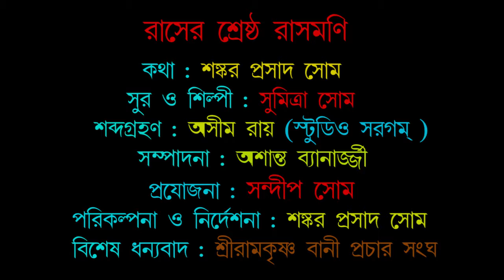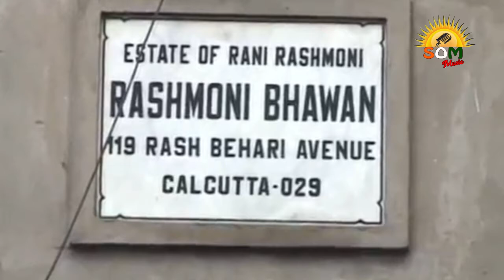RASHER SHRESTHA RASHMONI II Audio Visual II Sumitra Shome II SOM Music II 2020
* Audio Visual -  2020
* " RASHER SHRESTHA RASHMONI "
* Singer : Sumitra Shome
* Lyrics : Sankar Prasad Shome
* Sound Recording : Ashim Roy at Studio  সরগম
* Editing : Ashanta Banerjee
* Produced by : Sandip Shome
* Concept & Direction : Sankar Prasad Shome
* Special thanks to : Sri Ramakrishna Bani Prachar Sangha
* Presented by : SOM Music
* Label : SOM Music